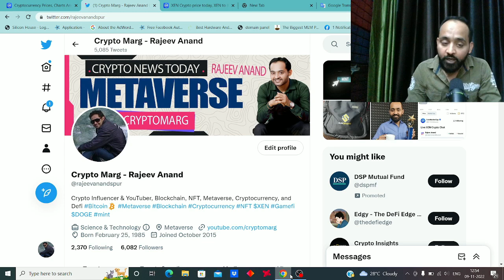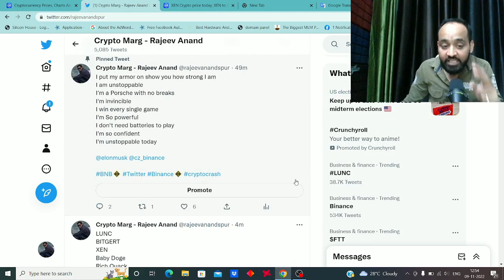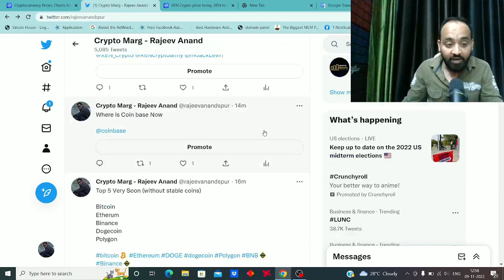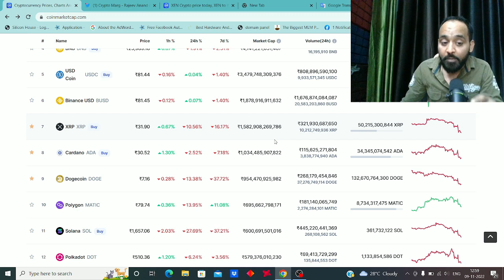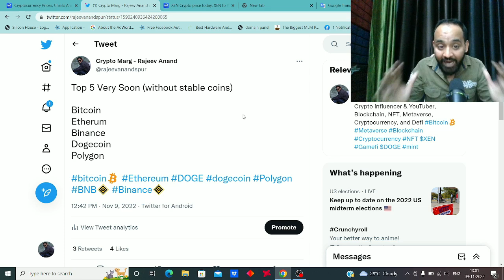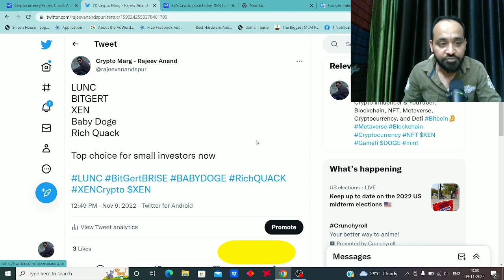Why Crypto Crash and best crypto choice 2022 | Lunc | Bitgert Brise | Baby doge | dogecoin | polygon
What a Crypto Day Today:
- FTX secretly insolvent
- BTC testing new lows
- Alameda toast
- Binance planning to acquire FTX
- FTT is down 80% and headed to 0
- CZ announces proof of reserves
- Su Zhu re-emerges
- Do Kwon and Martin Shkreli on UpOnly
- Coinbase temporarily down